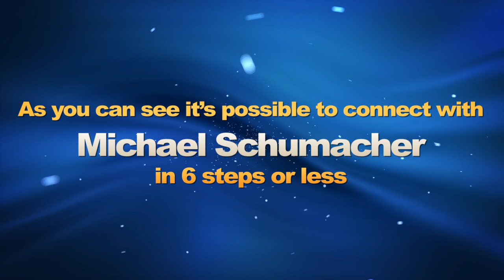Michael Schumacher: Do you want to connect with the Formula 1 star?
Michael Schumacher is a German Formula One racing driver for the Mercedes GP team. While his association with Mercedes has been noteworthy, he is most famous for his eleven-year spell with Ferrari, Schumacher is a seven-time World Champion and is widely regarded as one of the greatest F1 drivers of all time.

And with the help of Directly.Me, you can connect with him!

How? to find out!

"At Directly.Me, We will help you connect with ANYONE you want!"